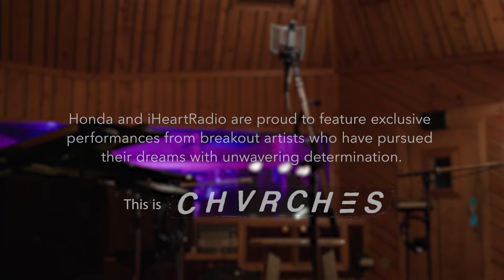CHVRCHES - The Mother We Share (Live on the Honda Stage at Power Station)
"Chvrches performs “The Mother We Share” Live on the Honda Stage at Power Station

Through Honda Stage, Honda Backstage, live events like Honda Civic Tour and Honda Stage festivals, and exclusive online content from partners including iHeartMedia, UPROXX, Vevo and Snapchat, Honda offers music fans access to the music moments they love and celebrates the creativity and drive it takes to make it big.